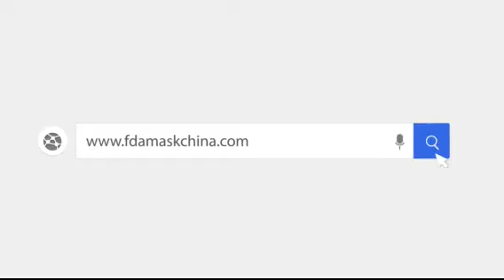Automatische Gesichtsmaske Einwegmaske Chirurgische medizinische Maskenherstellungsmaschine 1 1 Mode